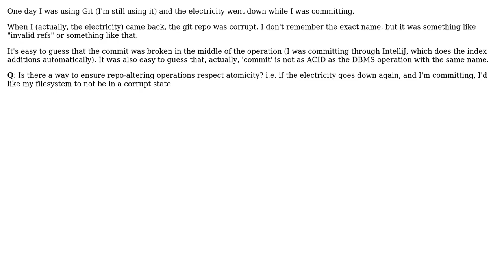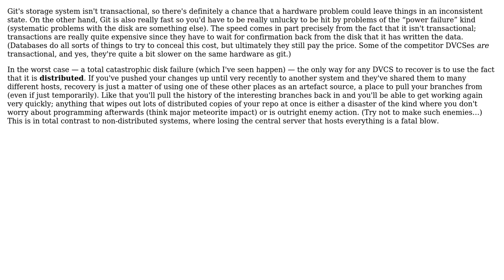Software Engineering: How robust are Git commits when the power goes out? (2 Solutions!!)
Software Engineering: How robust are Git commits when the power goes out?

With thanks & praise to God, and with thanks to the many people who have made this project possible! | Content (except music & images) licensed under CC BY-SA | Music | Images & others | With thanks to user Luis Masuelli user Idan Arye user Greg Hewgill user Donal Fellows and the Stack Exchange Network Trademarks are property of their respective owners. You are responsible for your own actions.